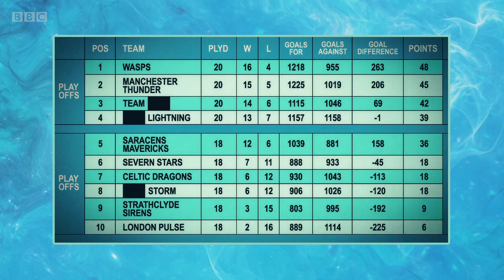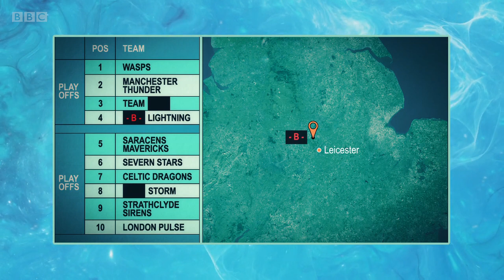University Challenge - S51E01 - King's College, London vs Glasgow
Welcome to another series of the much-awaited University Challenge. This is now the 51st series, and this is the first episode for this year 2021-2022. Enjoy!